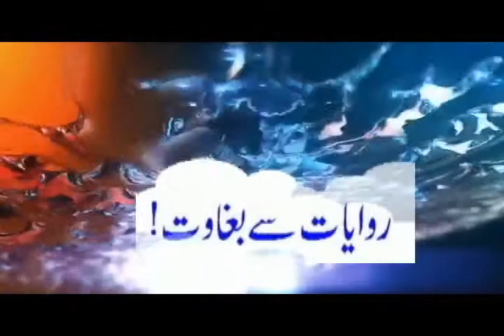Swat Rahim Abad Police In Action.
سماج دشمن عناصر کیخلاف گھیرا تنگ۔